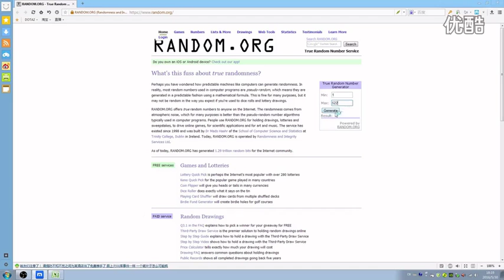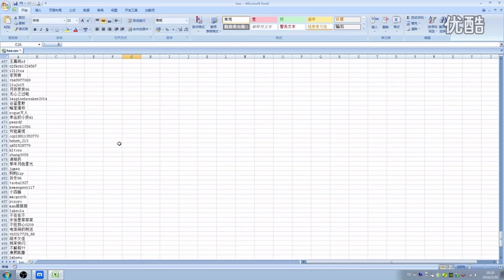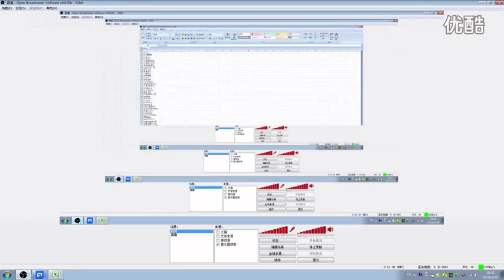【DOTA2】绝活哥9 隐形刺客隐形的杀手【离子DOTA2解说】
【DOTA2】【离子DOTA2解说】电玩世界 DOTA2 网络游戏 内地游戏 离子DOTA2解说 dota dota2解说  游戏世界